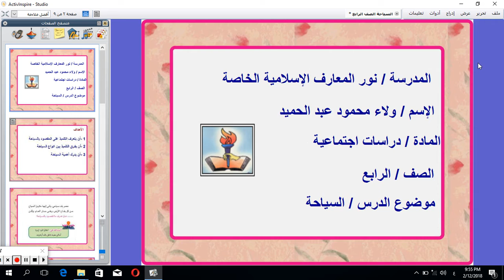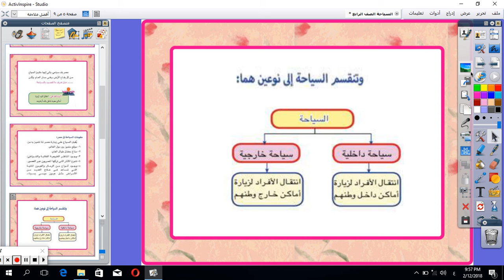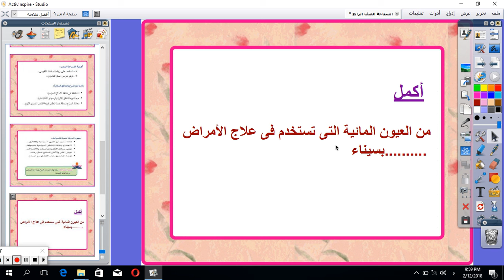دراسات السياحة الصف الرابع